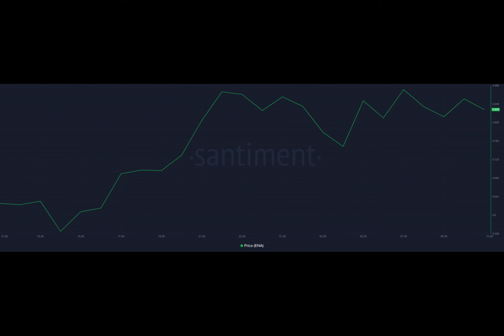Largest ENA airdrop recipient missed out on over $1 million profit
Have you ever made a decision that seemed right at the time but ended up costing you big? The largest recipient of Ethena Labs' $450 million airdrop certainly did. The lucky individual received 3.30 million ENA tokens, worth $1.96 million at the time. They quickly moved the tokens to an exchange to cash in on their profit.